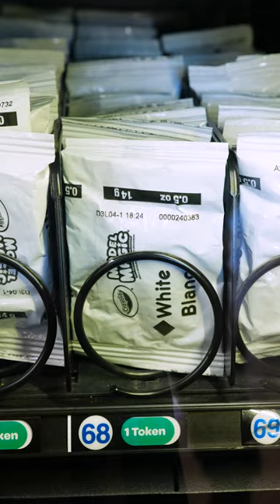DIY Crayola Model Magic Rhino 🦏